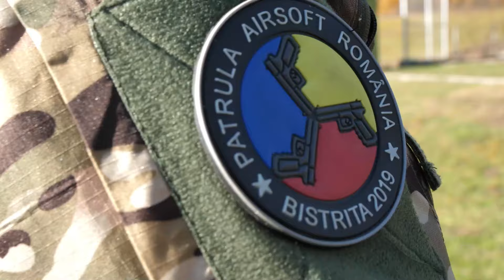Am Fost La Poligon Si Am Tras Sub O Secunda | Slow Motion Replay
** Acest material are un scop educativ si de divertisment **

Iti prezint o metoda eficienta ce o poti integra in bagajul tau de cunostinte atunci cand iti doresti rezultate dintre cele mai bune. Aceasta tehnica  sta la baza tragerilor Point Shooting folosite de unitatile Antiteroriste | Actiuni Speciale.

Vizionare placuta!
Pregatit?
Pe locuri, fiti gata... Glock!

Locatie: Poligonul de tir sportiv TOP SHOT Bistrita